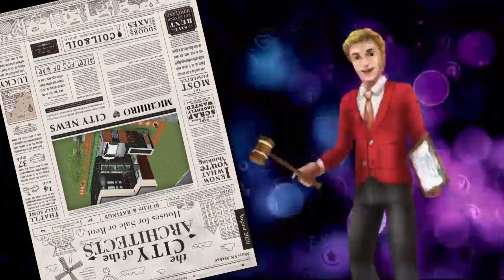Casa Moderna Pequeña| Sims Arquitectos - Sims.Deco| Sims FreePlay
🌸 Michiiiros ... 🐻
En esta ocasión les enseñaré un hermoso diseño de Sims.Deco en Instagram 😊

     🌸🌸🌸 TE RECOMIENDO VER... 🌸🌸🌸